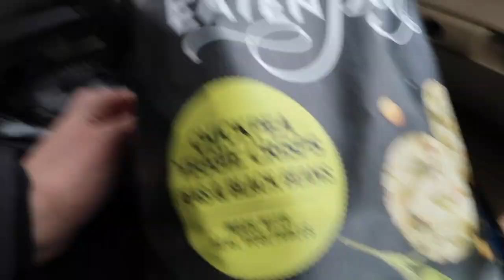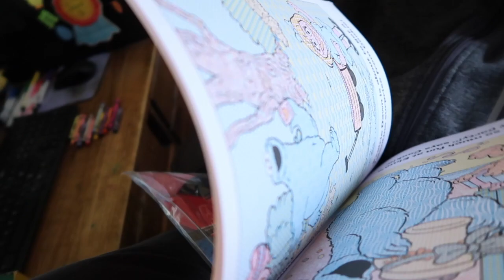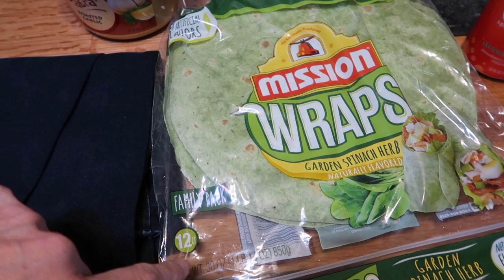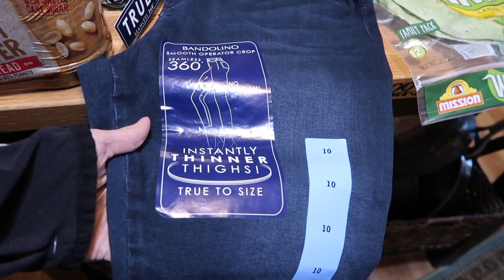Monday Groceries!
Monday Groceries! (03/12/18)
Marc escaped work today but was still recovering from the time change. We hit all the usual shopping suspects. It's a plain ass pasta kinda night. Chilling with some VanDerPump Rules! Thanks for coming out - we much love you!